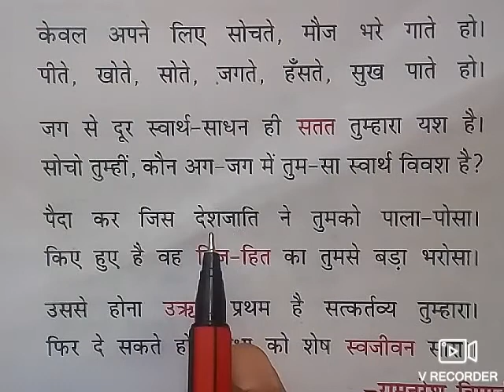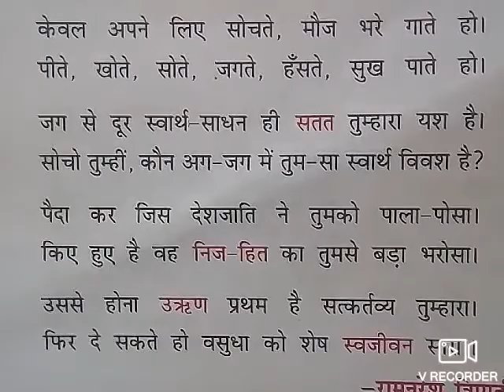7th Hindi ch-1" सत्कर्तव्य" Video-3